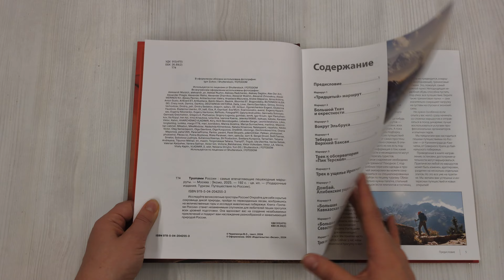Тропами России. Самые впечатляющие пешеходные маршруты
Трекинг — отличный способ совместить физическую активность с изучением новых мест и погружением в природу. Это может стать незабываемым приключением, которое подарит вам уникальные впечатления и позволит выйти за пределы своих обычных границ.

Книга «Тропами России» предлагает подробные описания более 20 захватывающих пешеходных троп, охватывающих все регионы страны — от горного Кавказа до берегов Балтийского моря. Каждое описание включает удобные схемы, профили высот и практическую информацию, такую как расстояние, продолжительность и уровень сложности. А красочные фотографии помогут глубже погрузиться в великолепие природы.

Исследуйте Россию пешком и посетите:
• легендарный «Тридцатый» маршрут Кавказа;
• древние аулы Дагестана;
• мистическую обсерваторию «Пик Терскол»;
• песчаные пляжи Севастополя;
• руины кенигсбергских замков.